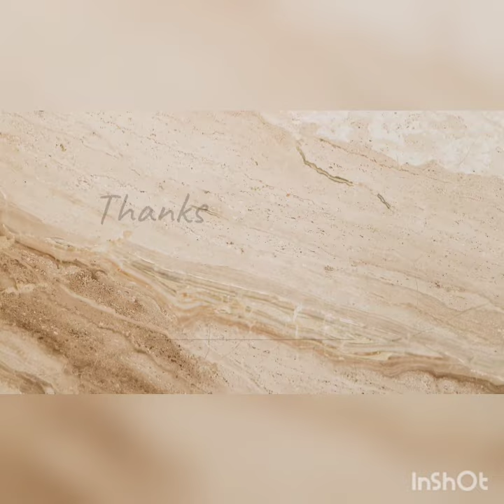neck design#✨beautiful and elegant designs 💃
@chudithar neck design
#$alwar neck designs
@wesome and unique